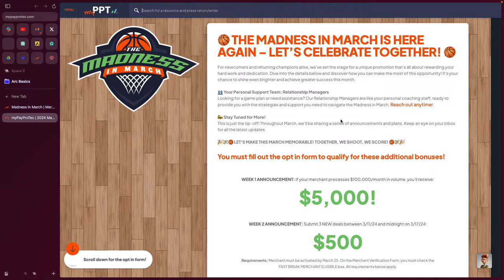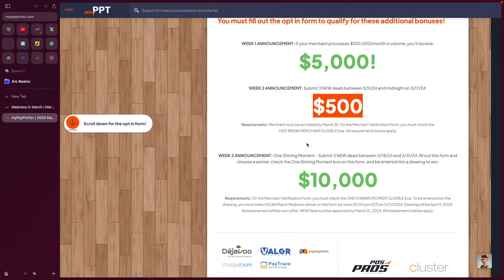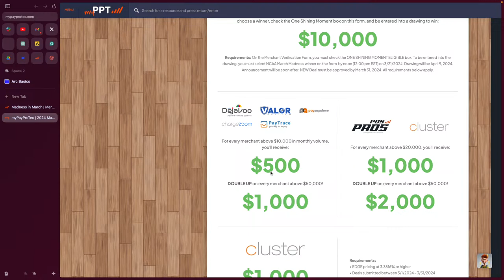Buzzer Beater - An One-Time opportunity to Double Your Bonus